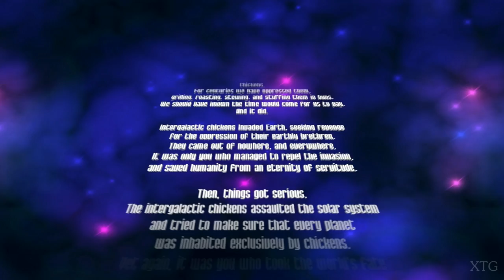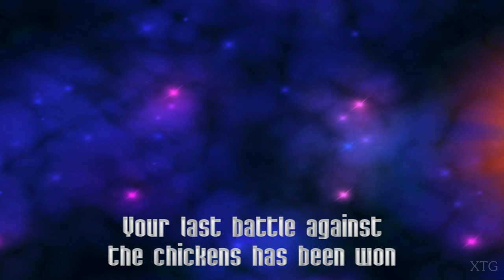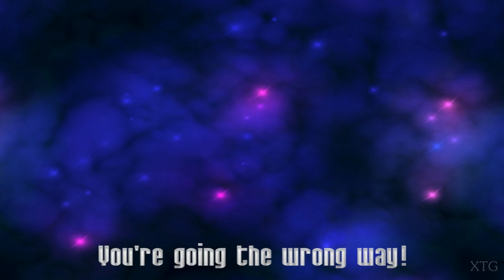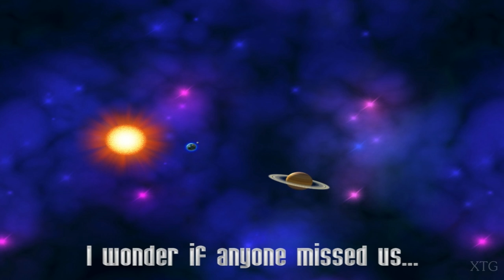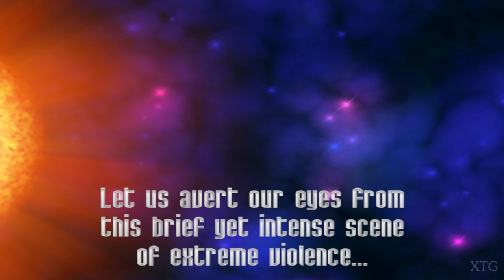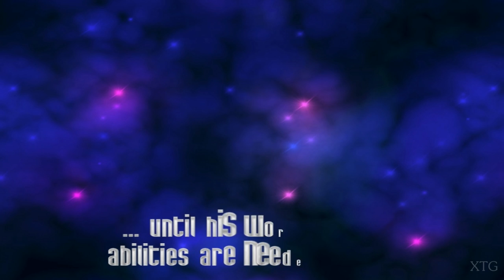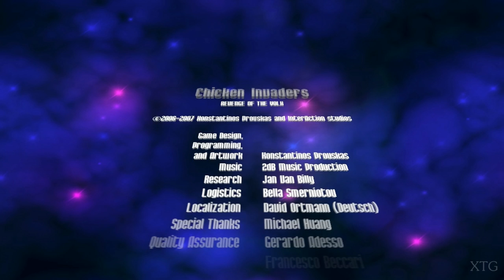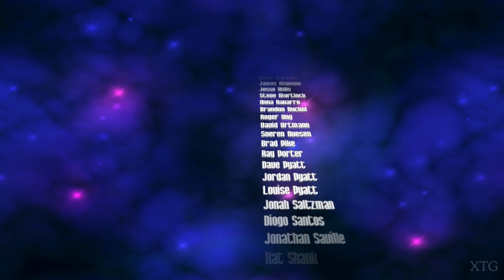Chicken Invaders 3: Revenge of the Yolk PC Gameplay HD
Chicken Invaders 3: Revenge of the Yolk PC Gameplay
Release Date: November 11, 2006
Platforms: Microsoft Windows